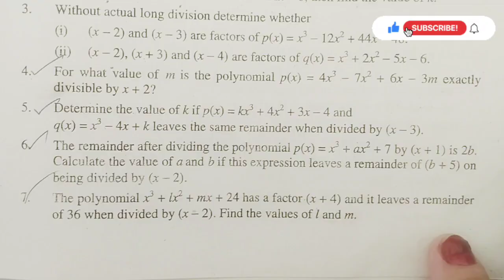Exercise 5.3 - 9th Class Math | Class 9 Exercise 5.3 Q7 | Ex 5.3 PTB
Maths Class 9 Chapter 5 Ex 5.3 Q 6
Exercise 5.3 - Part - 1 | 9th Class Math
Exercise 5.3 - Part - 2 | 9th Class Math
Exercise 5.3 - Part - 3 | 9th Class Math
Class 9 exercise 5.3 Q no 1 to 6 Punjab Text Board Maths Ex 5.3
Class 9 - Mathematics - Chapter 5 - Lecture 10 - Ex# 5.3 (Q1-5)
Class 9 Exercise 5.3 Q no 7,8,9 Punjab Text Book Board Maths Ex 5.3 PTB Maths
Exercise 5.3 Complete || 9Th Class Math Science group || Chapter 5, Factorization
9th Class Maths | Exercise 5.1 Full with Examples | Factorization| Pashto | KPK Textbook
9th Class Math, Exercise 5.3 Question no 1 to 9 - Math Ch 5 Factorization - Matric part 1 Math
Class 9th Math Unit 5- Exercise 5.3 Q1. (i-iii)- Factorization - 5.3 Exercise Q1 of 9th Class Math
What is a number line in math class 9?
Exercise 5.3 class 9 maths | math city
Class 9th Math Unit 5- Exercise 5.3 Q1. (i-iii)
Class 9 Maths Notes Exercise 5.3
9th Class Math, Exercise 5.3 Question no 1 to 9
Algebraic Manipulation - Exercise 5.3 - Mathematics 9th
RD Sharma Ex 5.3 Chapter 5 Class 9 Factorization
EXERCISE 5.3- FBISE 9th CLASS PDF NOTES TUTORIALS
Chapter 5 - 9th Class Math Notes of All Exercises
Factorisation of Algebraic Expressions RD Sharma
Exercise 5.3 Math 9th Class Notes - Matric Part 1 Notes
P-Math Class 9-Unit 5-Ex. 5.3-Q.1 (2)
Class-9th-Maths-Science-Group-Exercise-5.3 taleemcity
kpk-9th-maths-ch05
Class 9 Maths Unit 5 Exercise 5.3 Question no. 2 to 4
Images for class 9th math exercise 5.3
Algebraic expressions
Simplification of expressions
Variables
Coefficients
Constants
Like terms
Combining like terms
Distributive property
Equations
Solving equations
Linear equations
Expressions and equations
Algebraic operations
Terms and factors
Algebraic manipulation